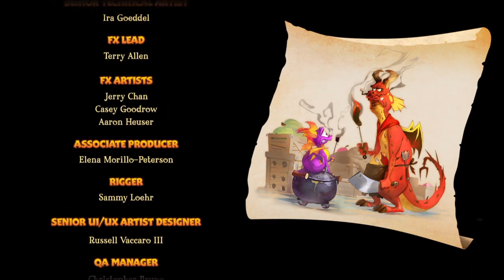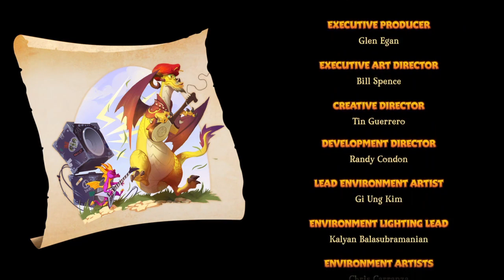Lets Play Spyro Reignited Trilogy PS4 - (Spyro The Dragon) (Blind/HD/60/120%) Nr.26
Part 26: GNASTYS GNORCS Untergang+ cooles Ende

Hafen der Dämmerung ist abgeschlossen und GNASTY GNORC wäre… besiegt! Jetzt, fehlen noch 2000 Edelsteine und dann ist es geschafft.